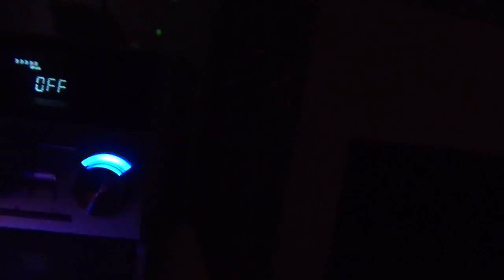2012_12 New Years Party